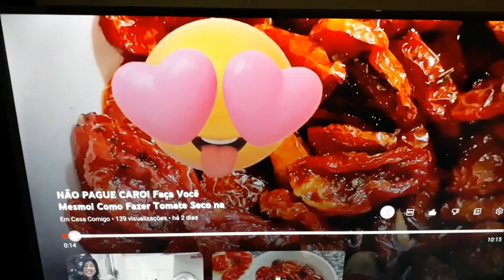como fazer croquete de frango fácil sequinho crocante